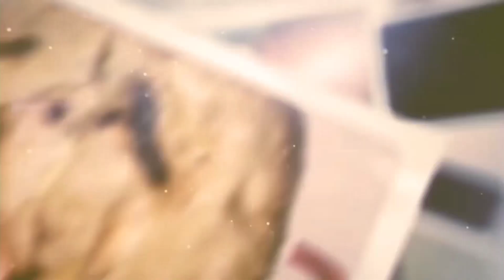سوفلي الباڨات بنة😋و خفة🤩ولا اروع 👌👌